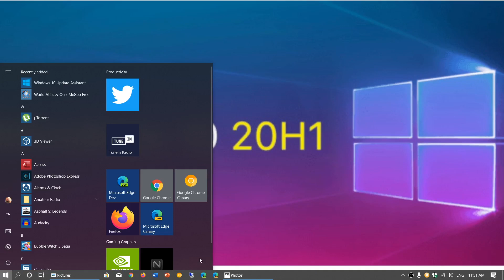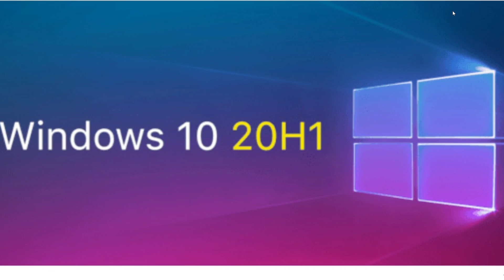Windows 10 Future When will we get 20H1 a nd 20H1 versions November 22nd 2019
Updated timeline and less new features coming in 2020